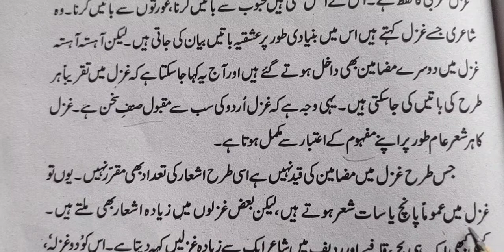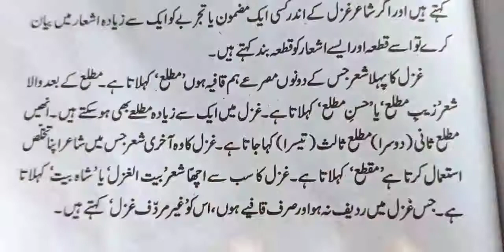Understand Ghazals definition With some Examples उर्दू में ग़ज़ल की परिभाषा غزل کی تعریف